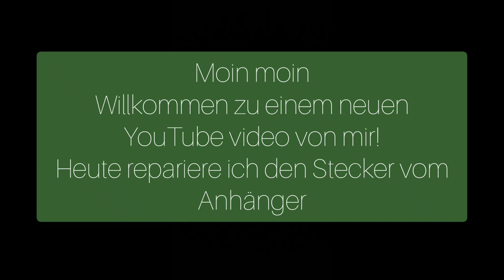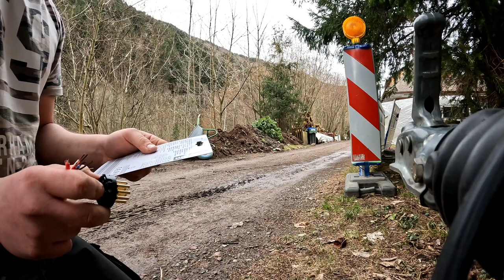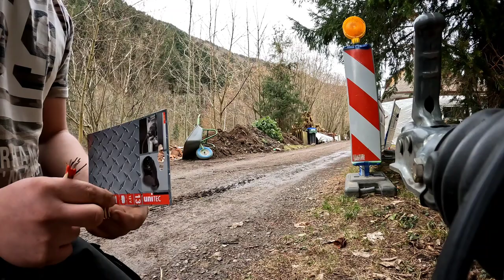13 poliger Anhänger stecker anschließen#elektrik